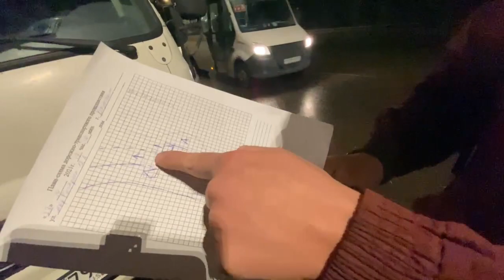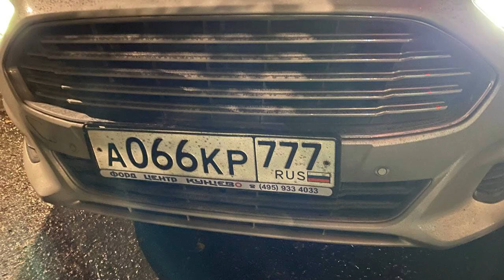ДТП с ФСБ 🚗 ✹ 🚚 Ни Дня Без Вранья!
В любой момент обычная поездка на машине (в России) может обернуться кошмаром и проблемами у простого водителя. Так было и здесь. ДТП с непростой машиной, замена номеров, несколько версий ДТП, отмазки и встречные претензии. А всего то ехал молодой чемодан из "ведомства", причём без шефа. Вёз куда то девушку (мы не обсуждаем её личность). И тут БАХ! Авария! Сначала вину чемодан признал, но после получасовых созвонов с коллегами решил нагло оговорить другого водителя, и сделать его виноватым! Начал давить, намекая на проблемы. Ну какая же мерзость, граждане! Мы рады, что в итоге правда восторжествовала, ну а негодяй понесёт ответственность, предусмотренную законодательством РФ.
!!! !!! !!! Граждане! Ставьте видеорегистраторы !!! !!! !!! Не попадайте в ДТП с ФСБ без видео !!!
Один за всех, и все за одного!
Поддержать нас: СБЕР: 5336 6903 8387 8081
Тинькофф: 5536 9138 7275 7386
Если вас задержали на акции — звоните или пишите в ОВД-Инфо:
— Бесплатный номер: 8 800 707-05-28
Контактные телефоны Движения: 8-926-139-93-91 ===  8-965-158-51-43